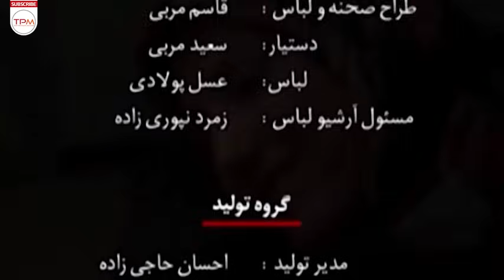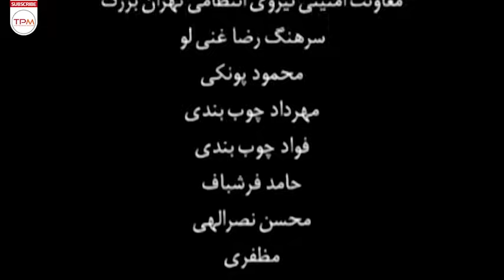میلاد کی مرام در سریال شاید برای شما هم اتفاق بیفتد - این قسمت تا آرام گیرد (قسمت ۲۳)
هر قسمت از این مجموعه موضوع متفاوتی دارد. «در این مجموعه سعی شده تا از داستان‌های واقعی که ممکن است برای هر یک از افراد جامعه اتفاق بیفتد، استفاده شود.»

خلاصه سریال شاید برای شما هم اتفاق بیفتد 👆
About Serial Irani Shayad Baraye Shoma Ham Etefagh Bioftad
Each part of this series has a different theme. "In this collection, we try to use real stories that may happen to any member of society."
درباره سریال نوستالژی شاید برای شما هم اتفاق بیفتد
مجموعه به صورت اپیزودیک است و طولانی‌ترین مجموعه است و به مناسبت‌های گوناگونی همچون اعیاد مذهبی و ملی، ماه رمضان، ماه‌های محرم و صفر پخش و باز پخش شده‌است.
عوامل سریال قدیمی شاید برای شما هم اتفاق بیفتد
کارگردان: راما قویدل، احمد معظمی، محمود معظمی، سید محسن یوسفی، نوید میهن دوست، رضا ابوفاضلی، داریوش یاری، امیر مسعود آقاباباییان، منصور وثوقی، محمدرضا اکبری، کارگردانانی هستند که قسمت‌های این مجموعه را ساخته‌اند.
تهیه کننده: اکبر تحویلیان
ژانر: اجتماعی، خانوادگی، درام
سال: ۱۳۸۸ تا ۱۳۹۳
فیلم‌نامه بیشتر اپیزودهای این مجموعه را محسن سرتیپی، طلا معتضدی، نازنین فرخلو، نیلوفر محلوجی، محمد محمود سلطانی، مصطفی زندی، مسعود کرمی، ندا نوبخت، بهار کاتوزی، حسین تراب‌نژاد و آرام چراغی نوشته‌اند.
بازیگران مجموعه شاید برای شما هم اتفاق بیفتد
میترا حجار
ایرج نوذری
رضا یزدانی
اشکان خطیبی
ابوالفضل همراه
رسول سلیمیان
امیر کاظمی
کرامت رودساز
حمید یزدانی ابیانه
نرگس محمدی
هیلا اکرانی
شهرزاد کمال‌زاده
پریناز ایزدیار
عمار تفتی
علی‌رام نورایی
حسن اسدی
شهرام عبدلی
محمد زارعی
پویا امینی
امیرمحمد زند
پندار اکبری
افسانه ناصری
حدیثه تهرانی
حدیث میرامینی
عباس غزالی
محسن افشانی
سمانه پاکدل
سحر قریشی
مسعود چوبین
رضا بنفشه‌خواه
نبی الله پیرهادی
هایده حائری
کیانوش گرامی
امیرحسین صدیق
مانا پاک‌سرشت
پرهام امینی
احمد یارعلی
معصومه بافنده
شقایق نوروزی
خاطره خاشعی
لیلا موسوی
رؤیا یوسفی
نیلوفر شهیدی
میلاد کی‌مرام
بهار نوحیان
روشنک گرامی
وحید شیخ‌زاده